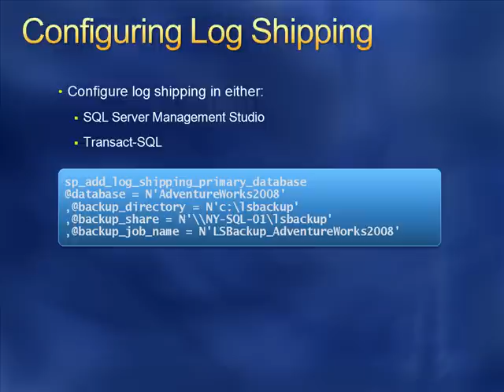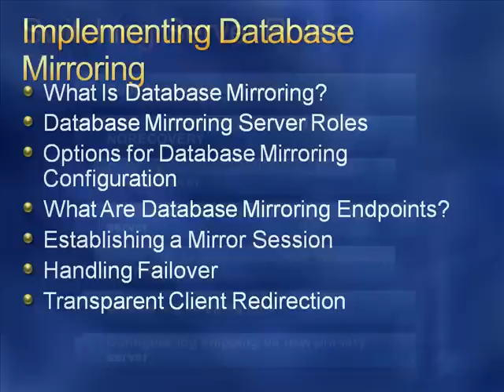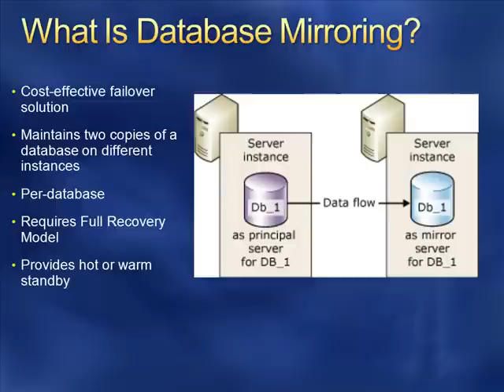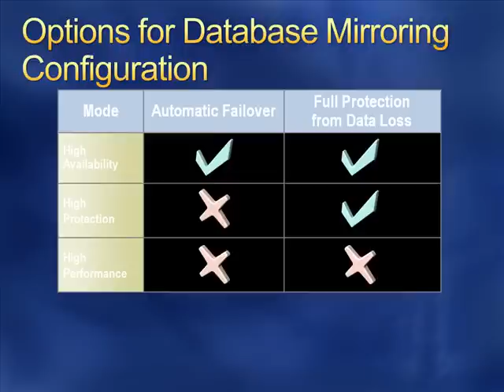Alta Disponibilidad en SQL Server 2008 2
En esta sesión analizamos los aspectos de alta disponibilidad en SQL Server 2008.

Ing. Eduardo Castro Martinez, PhD
Microsoft SQL Server MVP